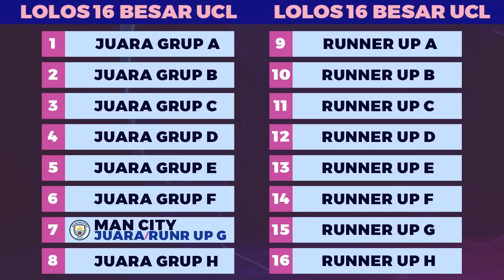1 Tim Lolos, Hasil Liga Champions Tadi Malam - Milan vs Chelsea | Copenhagen vs Man City | UCL 2022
1 Tim Resmi Lolos 16 Besar UCL, Hasil Liga Champions tadi malam 2022 terbaru AC Milan vs Chelsea 0-2, Copenhagen vs Manchester City 0-0, PSG vs Benfica 1-1 UEFA Champions League 2022/2023, Klasemen Liga Champions Matchday 4 Rabu 12 Oktober 2022, Top Skor UCL 2022/23 dan Jadwal Liga Champion 2022 malam ini live streaming vidio SCTV
Maccabi Haifa vs Juventus 2-0
AC Milan vs Chelsea 0-2
Copenhagen vs Manchester City 0-0
PSG vs Benfica 1-1
Shakhtar Donetsk vs Real Madrid 1-1
dll

Jadwal Liga Champions eropa 2022 Matchday 4
Napoli vs Ajax Live
Barcelona vs Inter Live
Rangers vs Liverpool Live
Plzen vs bayern live
dll